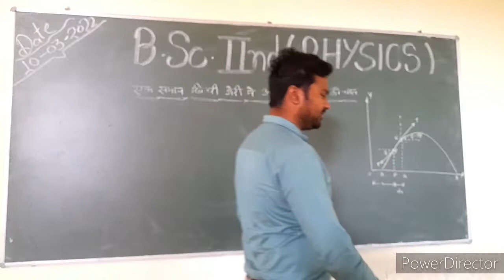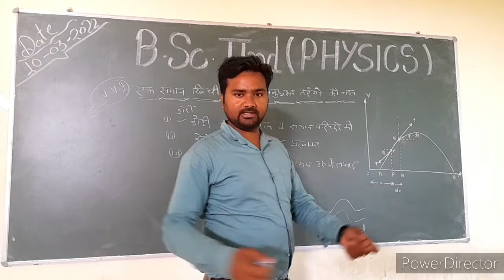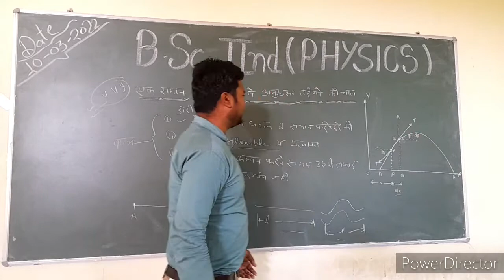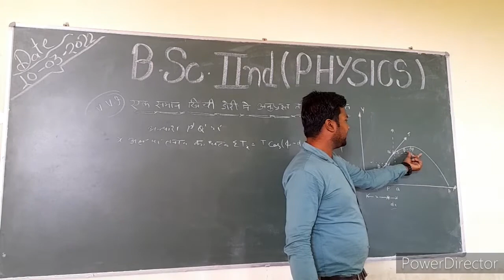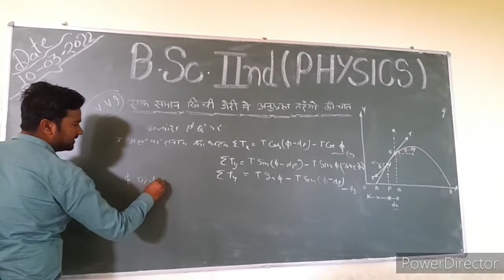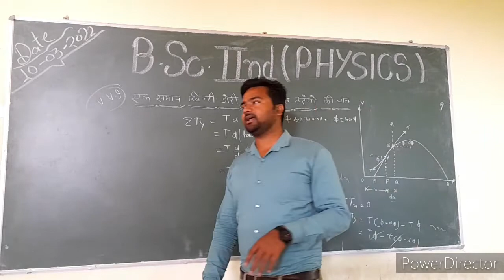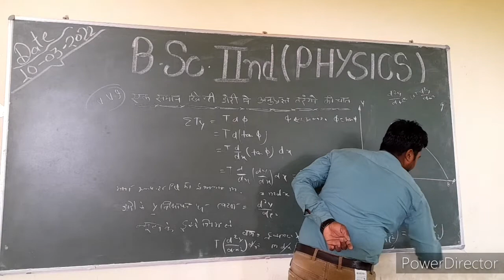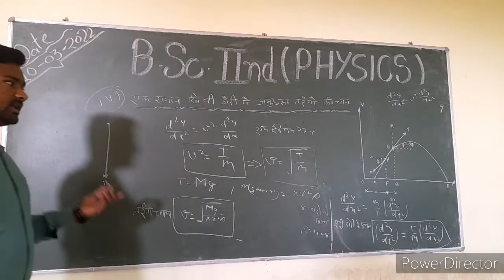B. Sc. 2nd .. Phy..Speed of transverse waves in a uniform stretched string..